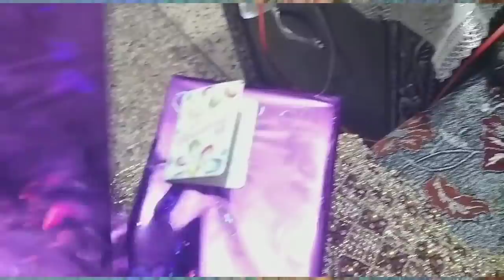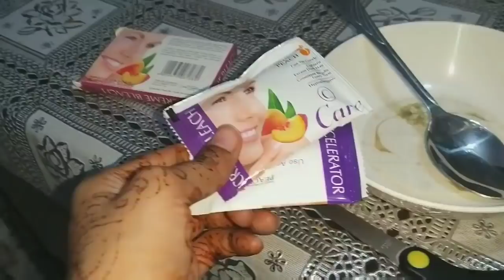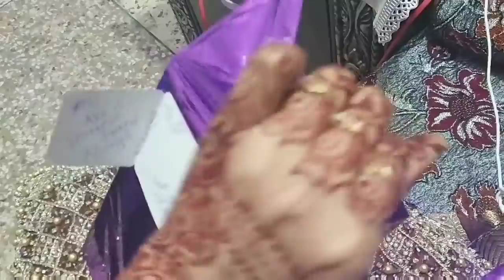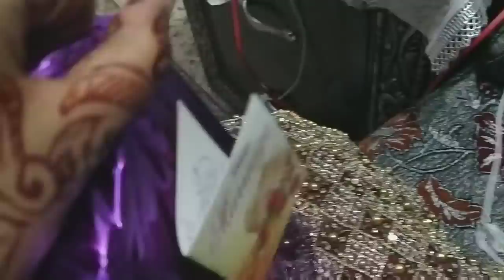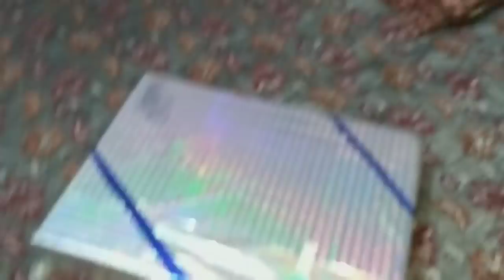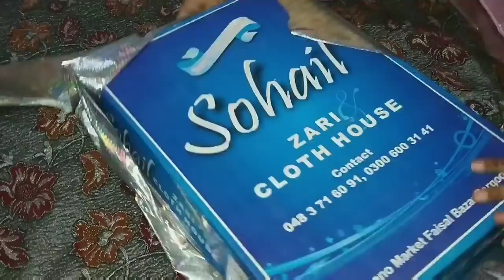Abi tk bridal dress main - tried village food secret ki recipe👍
Ap sab ky payar or duaon ka buht buht shukria😍😘😘